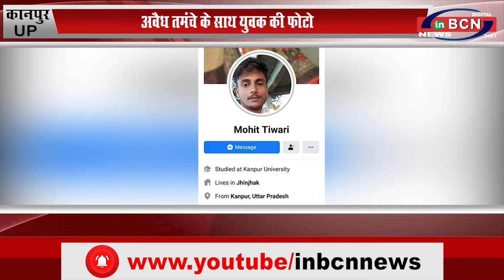UP कानपुर अवैध तमंचे के साथ युवक की फोटो... INBCN NEWS